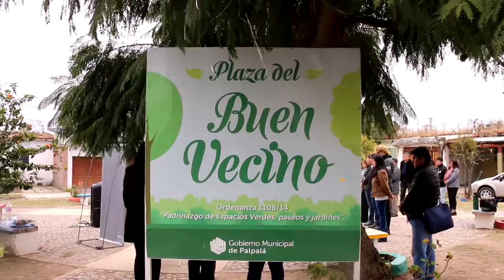Acto por el “Día del Vecino Participativo”